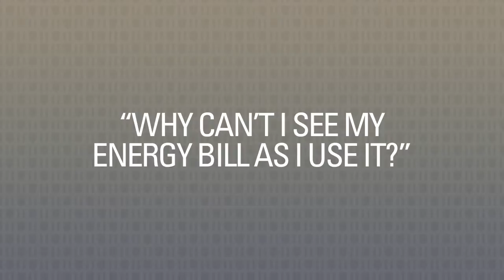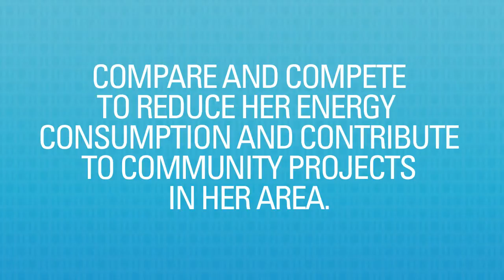2013 IwB Dublin/ Toronto Charrette, Team 10–Switch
In February 2013, more than 200 students from Toronto, Denmark, Italy, France, and Ireland came together to tackle the issue of public service delivery. In a design charrette hosted by the Institute without Boundaries, each team was given 1 of 10 case study sites in Toronto or Dublin and asked to focus on one of 10 themes:

Waste
Energy
Food
Lighting
Traffic
Tourism
Heritage & Dereliction
Social Services
Arts & Social Innovation
Business Improvement

Over three days, multidisciplinary teams worked to propose a delivery plan for a public service that includes spatial, visual and interactive elements. Each team's
proposal will be a template for community change that could help transform
Dublin, Toronto and other cities. On the fourth day teams presented their results to a panel of IwB and DIT faculty, Dublin City Council staff and local industry professionals. The team proposals will feed into the year-long project that will deliver new models of public service delivery to Dublin and Toronto in 2013.